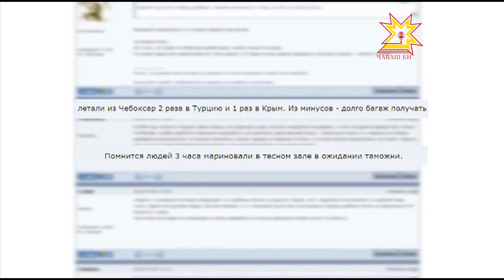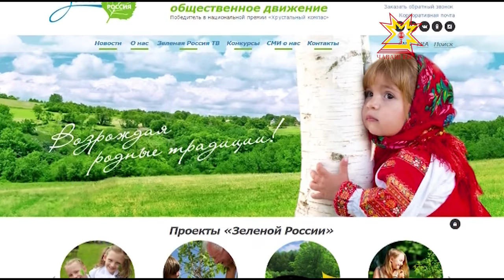Республика 31 01 2017 на чувашском языке Вечерний выпуск